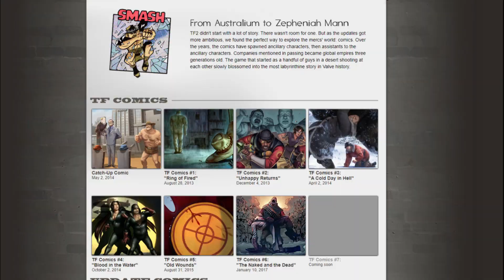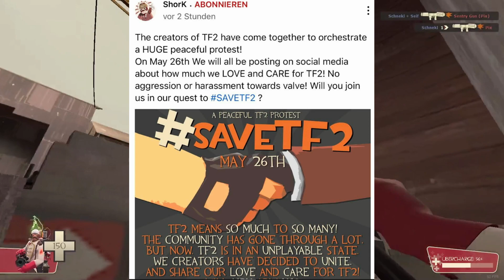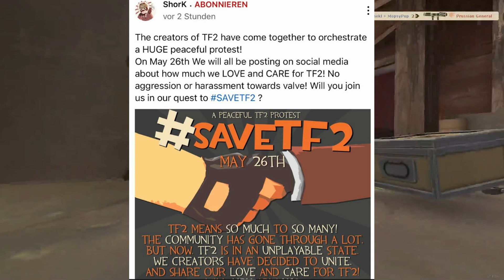Dear Valve...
Note: This video is not meant to offend anyone, it only serves entertainment purposes!